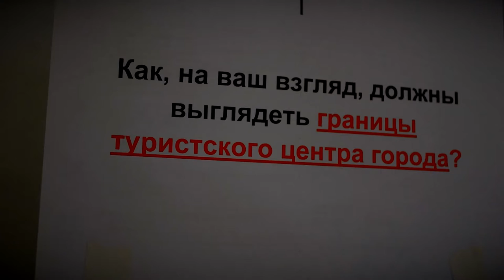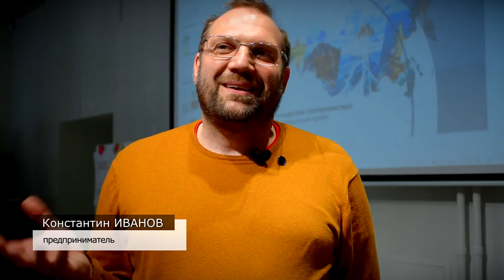В Твери обсудили перспективы развития исторического центра